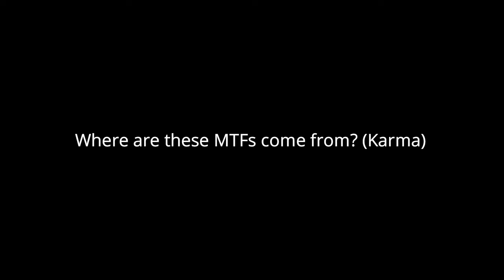[Roblox Project: SCP] Speedrun as CD (With next gameplay after death)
Hello everyone, keep watching videos in my channel. Thank you. I missed the good old days when rBreach was once the first and the most popular SCP game in Roblox before 3008 and SCP: Roleplay. I kinda want to make videos about it again but it has reaches the lowest player I've seen which is 17 players remain, it's kinda sad how the first and the greatest SCP game in Roblox end up dead and abandoned... Rest in peace SCP rBreach (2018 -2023)